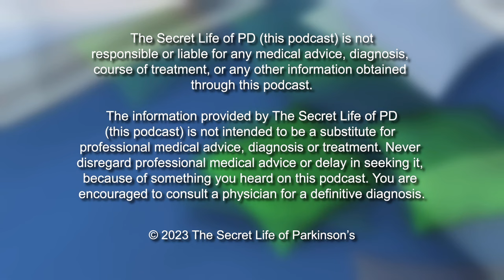#53: Parkinson's and Pickleball...and a different approach to DBS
The Secret Life of Parkinson's: In this episode, Marcus Woodhouse joins us to talk about his adventures with pickleball and Parkinson's. It's a sport he picked up 1 year before he was diagnosed, but it's also a sport that is helping him more than he realized. It's the perfect combination of exercise, socializing, and constantly moving! He also shared with us that he is scheduled to have CereTom(r) DBS. Marcus and Brian discuss the differences between their two DBS surgeries. We'll follow up with him again soon to hear more about that procedure.